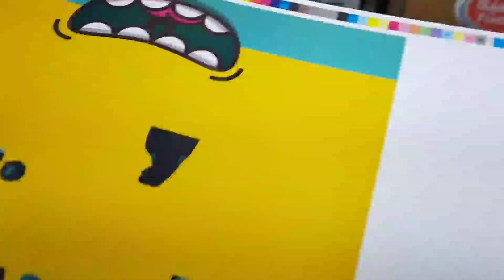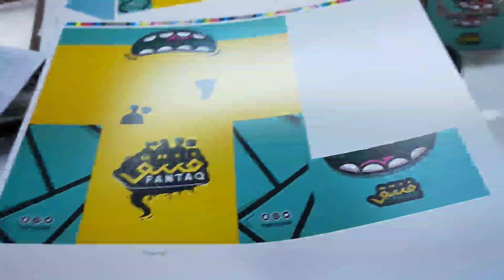Takbong pogi l heidelberg gto 52 print master l katol official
Heidelberg gto 52 print master